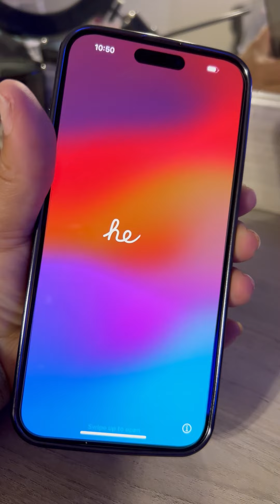New Year. New Phone. Who dis?